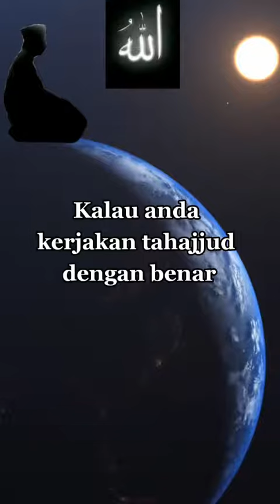✨4 Keistimewaan Orang yang Bertahajud kata Allah 😄